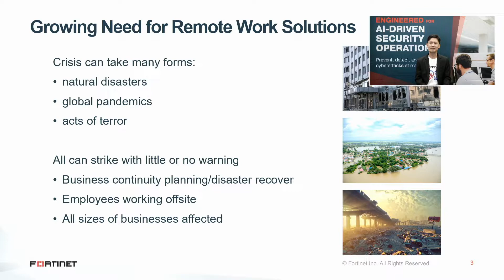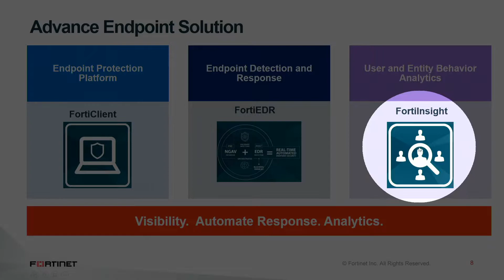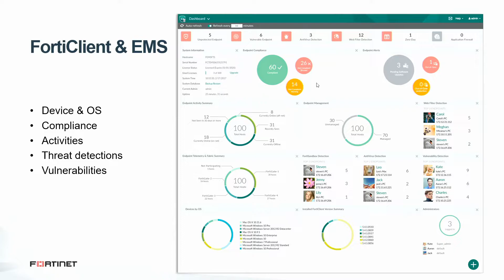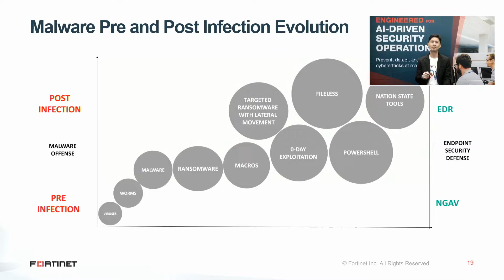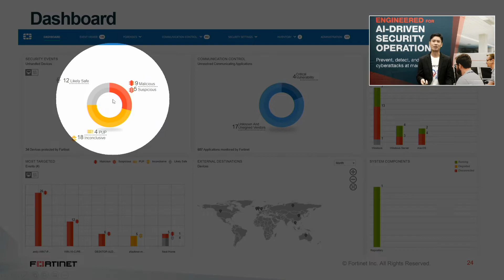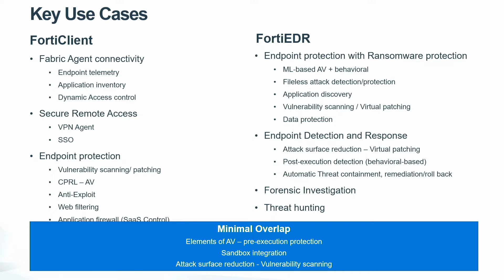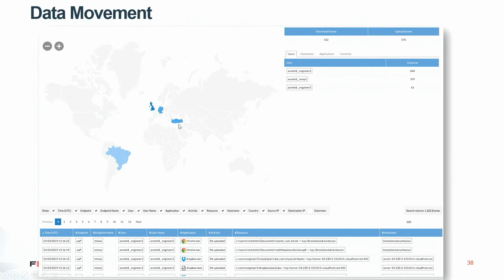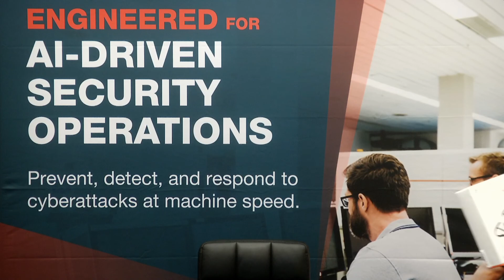EP #4 "Proactive Advanced Endpoint Protection, Visibility and Control for Critical Assets"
เนื้อหาที่น่าสนใจใน EP #4 ท่านจะพบกับแนวทางการปกป้องอุปกรณ์ Endpoint ในรูปแบบใหม่ที่ตอบโจทย์ด้วยคุณสมบัติ 3 ประการ ได้แก่ การบริหารจัดการความปลอดภัยอุปกรณ์ปลายทางได้อย่างเรียลไทม์ ครอบคลุมการเข้าถึงทรัพยากรขององค์กรจากภายนอกองค์กรอย่างไรให้ปลอดภัย และการตอบสนองต่อภัยคุกคามแบบอัตโนมัติ ท่านจะได้รับฟัง!
- ประโยชน์ของการรวมจุดทางปลายทางและความปลอดภัยของเครือข่าย
- ความแตกต่างของอุปกรณ์ปลายทางและความปลอดภัยเครือข่ายที่แตกต่างกัน
- แนวปฏิบัติที่เหมาะสมที่สุดสำหรับการเลือกและใช้งานความปลอดภัยของอุปกรณ์ปลายทาง